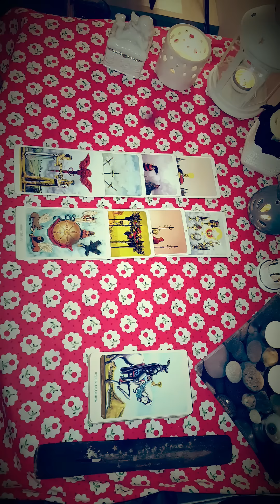Wróżba na TAK ; NIE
Zadaj teraz swoje pytanie i za chwile padnie odpowiedz  :)

Serdecznie zapraszam do oglądania i oceniania :)